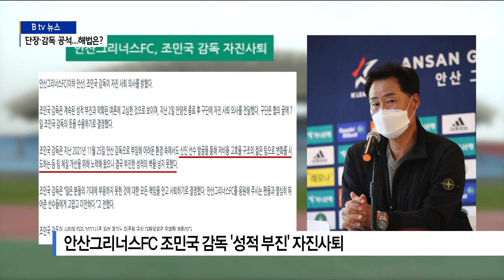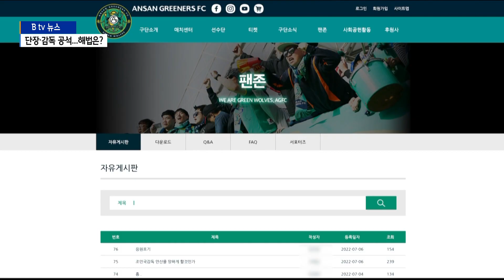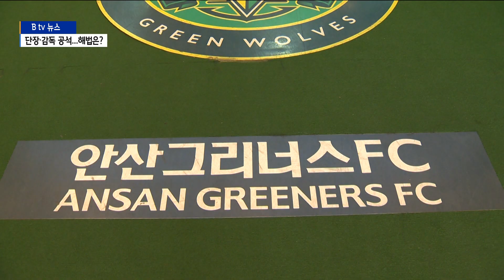[안산]선장과 항해사가 떠난 안산그리너스FC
안산그리너스FC가 창단 이래 단장과 감독이 잇따라 사퇴라는
초유의 사태를 맞았습니다.

선장과 항해사를 동시에 잃은 안산그리너스는 당분간 권한대행
체제로 구단을 이끌어야 하는 상황입니다.

시민구단인 안산그리너스의 구단주,
이민근 안산시장이 이 문제를 어떻게 풀어낼지 주목됩니다.

보도에 이제문 기자입니다.

안산그리너스FC의 조민국 감독이 지난 2일 FC안양과의 홈
경기를 끝으로 자진 사퇴했습니다.

안산그리너스는 보도자료를 통해 "신인 선수 발굴을 통해 저
비용 고효율 구조의 젊은 팀으로 변화를 시도하는 등
팀 체질 개선을 위해 노력해 왔으나 결국 부진한 성적의 벽
을 넘지 못했다"며 그 이유를 밝혔습니다.

안산은 현재 K리그2 11개 팀 중에서 최하위에 랭크돼 있습니다.

현재 기준으로 올 시즌 24경기를 치렀는데 승리는 단 3경기.

8무 13패를 기록하고 있습니다.

이에 앞서 지난달 30일에는 안산그리너스FC의 김진형 단장
도 자리에서 물러 났습니다.

시즌 중에 단장과 감독이 사퇴하는 초유의 일이 벌이진 겁니다.

사실 이 같은 문제는 시즌 초반부터
예견됐다는 게 팬들의 목소리입니다.

선수단 구성과 동계훈련 일정 등에 대해 팬들과 소통이 없더
니 주전 선수 2명을 FC안양에 이적시켰다는 것.

그것도 팀의 주장인 김륜도 선수를 시즌을 시작한 뒤에 이적
시킨 건 충격적이라는 반응이었습니다.

자유게시판에는 구단과 감독을 질타하는 글이 쏟아졌고, 결국
응원을 포기한다는 글까지 게시됐습니다.

안산그리너스는 올 시즌이 석 달 뒤인 10월에 끝나기 때문에
임종헌 코치 대행체제로 팀을 이끈다는 계획입니다.

감독 선임을 비롯한 구단 운영의 책임자인 새로운 단장 임명
문제는 구단주 이민근 안산시장의 결단이 필요한 상황입니다.

안산그리너스FC와 안산시 관계자들에 따르면 "단장 내정자가
있다는 지역사회의 소문은 낭설이며 공식적인 이야기는 없다.

단장에 대한 임명은 구단주와 대표이사가 협의해서 결정하는데
이사회 개최 일정은 아직 없다"고 확인했습니다.

안산시가 올해 시민구단인 안산그리너스FC에 지원한 예산은
약 44억 원.

취임과 동시에 터진 안산그리너스FC의 단장과 감독의 공백사
태를 이민근 안산시장이 어떻게 풀어낼지 주목됩니다.

B tv뉴스 이제문 입니다.

영상취재: 김동휘 김호석 기자

장